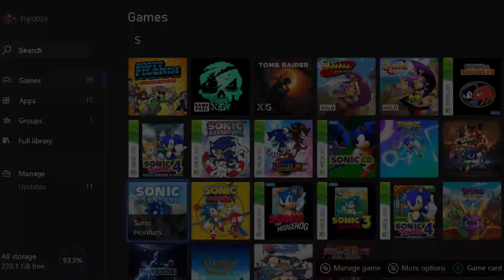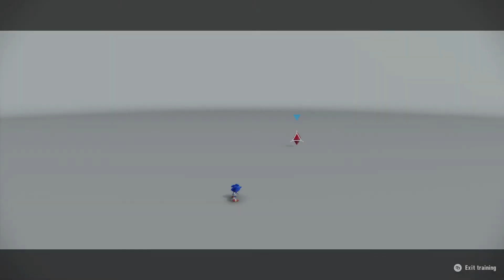Sonic Frontiers [Xbox Series X] - Part 1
This is my playthrough of Sonic Frontiers for the Xbox Series X.

Super excited to get into this. I mess up a bit at the beginning cause getting used to the controls.

Sonic Frontiers
Xbox Series X
Part 1
Normal